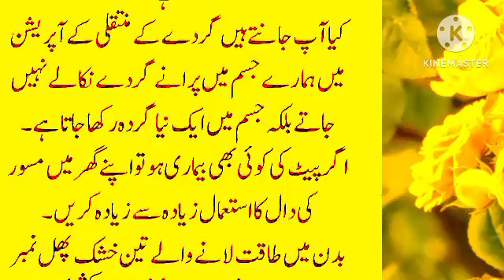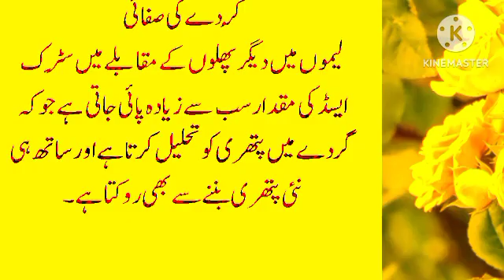Khany ko funk Maar Kar Thanda Karne Se Banjhpan Ki Bimari l عورتیں موبائل چوری